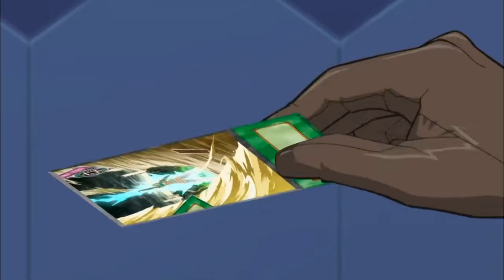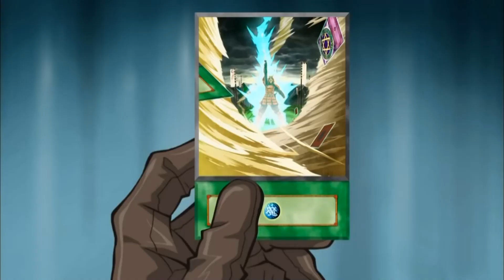Yu-Gi-Oh! 5'ds- AMV: Yusei vs. Akiza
N'hésitez pas à mettre en commentaire un AMV YU-GI-OH qui vous plairez. Bon visionnage!